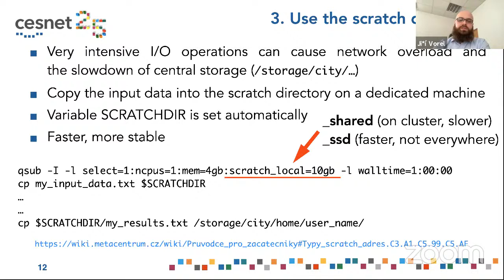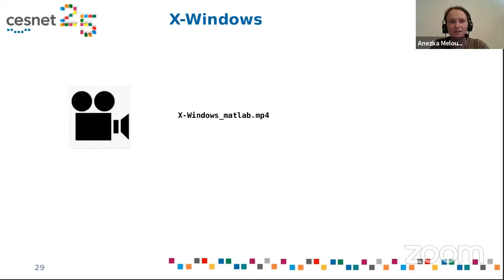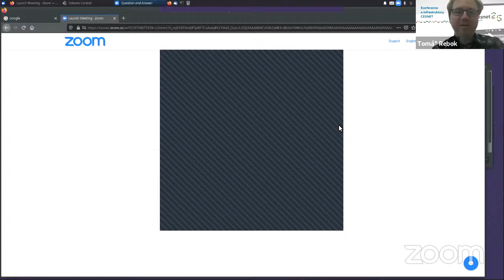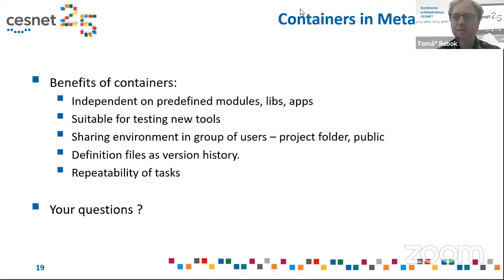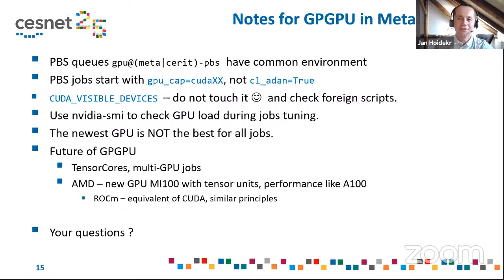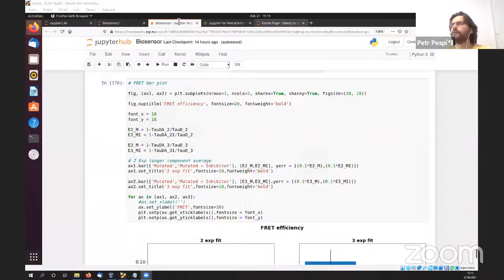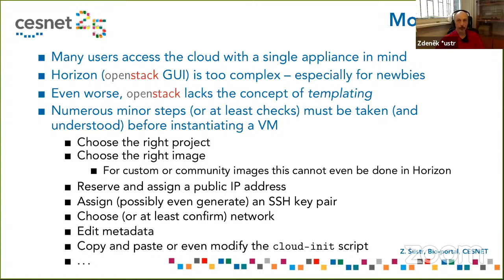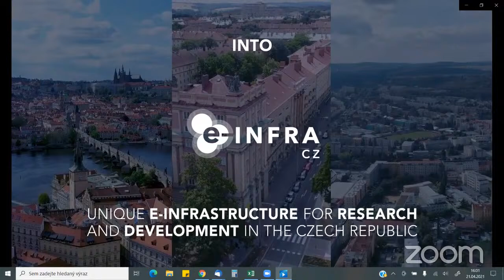Počítání a ukládání dat - hands-on - Konference e-infrastuktury CESNET 2021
druhý den - odpolední sekce
Jak sejmout MetaCentrum v 10 krocích (Jiří Vorel)
Podporovaná grafická prostředí v OnDemmand, VNC (Anežka Melounová)
Podpora kontejnerových řešení (Jan Hoidekr)
Podpora AI, Nvidia cloud a jeho použití s pomocí GPU (Jan Hoidekr)
Jupyter Notebooks (Aleš Křenek)
Bio-portal: Zjednodušené rozhraní pro nezkušené uživatele (Zdeněk Šustr)